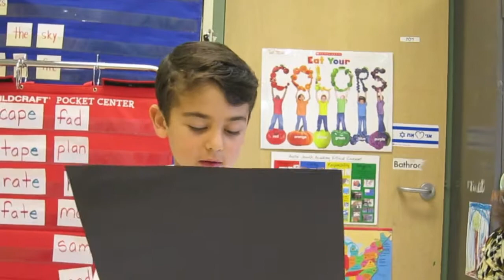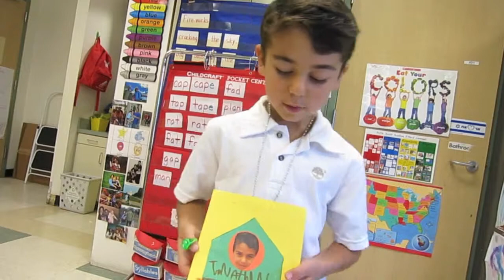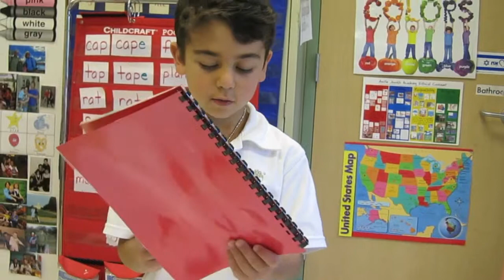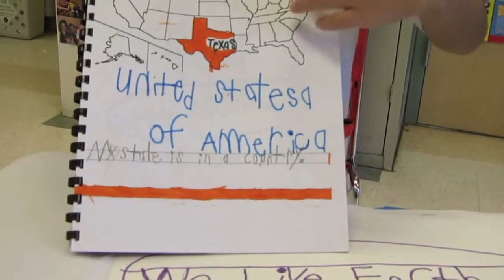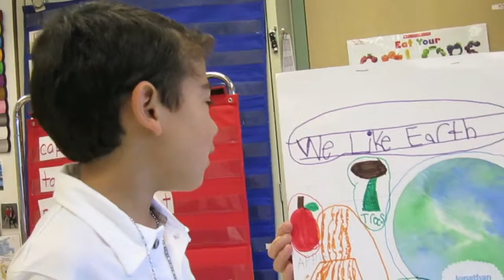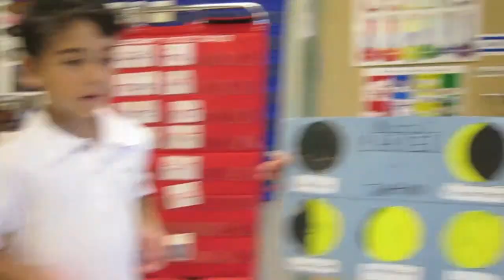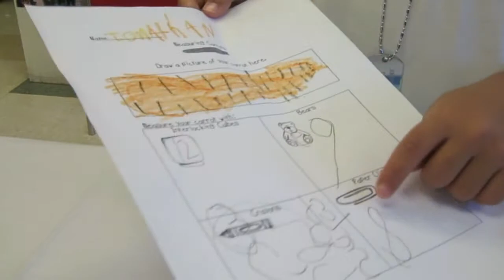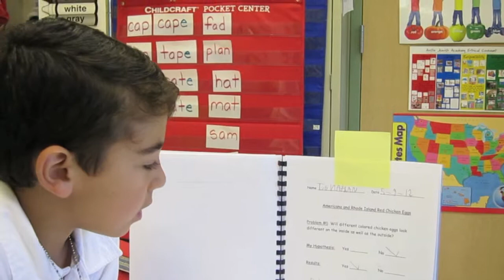12 05 Jonathan's Presentation Day